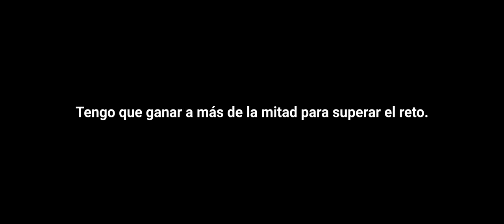30 DÍAS para JUGAR en la KINGS LEAGUE - Tráiler oficial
30 días seguidos subiendo vídeo. Cada día un jugador de la Kings League diferente y todos con el mismo objetivo, quedar primero en la clasificación.
Mi objetivo será ganar a más de la mitad. Esto empieza...
18/05/2023 empezamos...
- Comenta quién te gustaría que fuese el primer invitado, y el segundo, y el tercero...